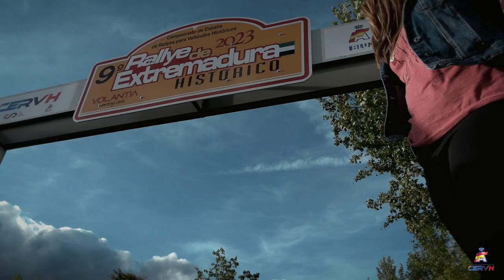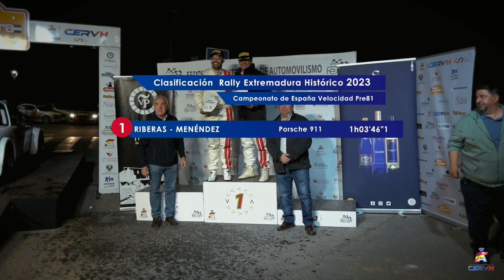Rallye de Extremadura Histórico 2023 - Velocidad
Reportaje sobre las categorías de Velocidad en el 9º Rallye de Extremadura Histórico, segunda prueba del Campeonato de España de Rallyes para Vehículos Históricos del 2023 que se celebró el 14 y 15 de abril.